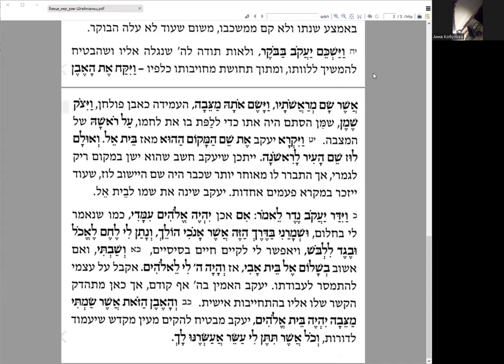Комментарий р. Адина Штейнзальца к отрывку "Лестница Яакова" из раздела Ваеце, чтение и перевод.